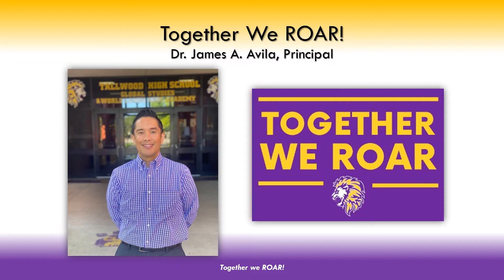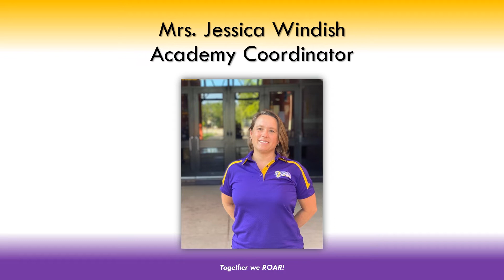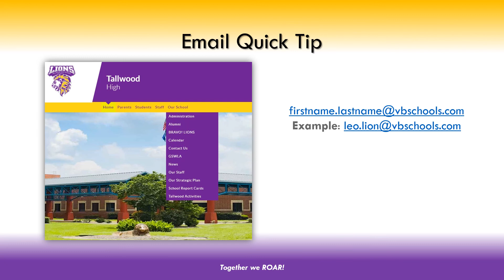Meet the THS Admin Team 21-22